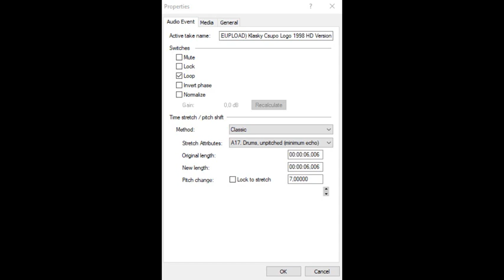How To Make Sopratchi Major